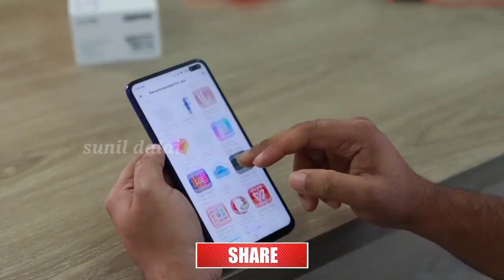Apple Fined 164 Crores Rupees For Not Providing Charger in IPhone Box | Apple IPhone Latest Update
Apple Fined 164 Crores Rupees For Not Providing Charger in IPhone Box | Apple IPhone Latest Update | 'APPLE'କୁ ୧୬୪ କୋଟି ଜୋରିମାନା

Query Sloved :
apple iphone company
 apple company news
 apple company latest news
 apple iphone brazil
 apple latest news
 apple latest update
 apple latest news 2022
 apple latest news today
 apple latest news update
 apple latest update issues
 apple brazil news
 apple brasil charger
 apple brazil charger
 brazil apple products
 brazil apple ban
 brazil apple news
 brazil apple charger case
 brazil apple iphone charger
 brazil apple iphone
 odia
 odisha
 2022
 odia tech chanel